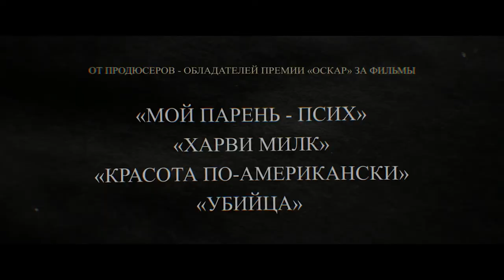За пропастью во ржи - Русский Трейлер (2017)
За пропастью во ржи
Rebel in the Rye (2017)

США , реж. Дэнни Стронг
(драма, биография)

История о том, как родился Холден Колфилд, герой культового для многих поколений романа «Над пропастью во ржи», и как его автор — Джером Сэлинджер — стал величайшим писателем Америки, выбравшим удивительную судьбу.

В ролях: Кевин Спейси, Николас Холт, Сара Полсон, Зои Дойч, Люси Бойнтон, Виктор Гарбер, Хоуп Дэвис, Эми Рутберг